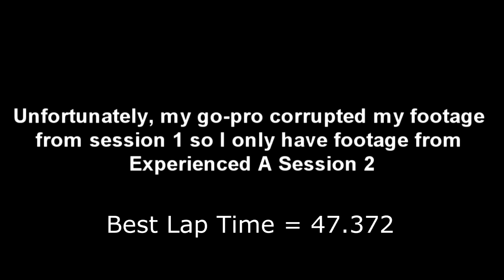Buckmore Park BUKC Test Day 2019 - Experienced A Session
Here is all of the footage I was able to record at the BUKC Test Day at Buckmore Park on 5th November 2019
I came 13th out of 20 in the first session and 6th out of 20 in the second session
All timing results can be found at AlphaLive Results